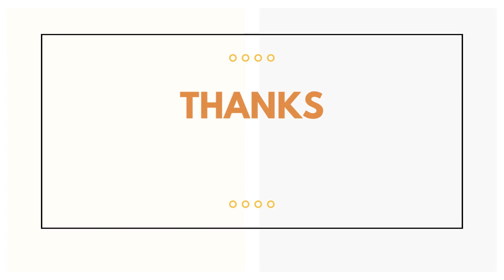Tape Making Machine - Accurate Engineers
Accurate Engineers uploaded a new video on Tape Making Machine, which explains its features and benefits. We are the topmost Tape Making Machine manufacturers and suppliers in India. Check out this video, for more information.